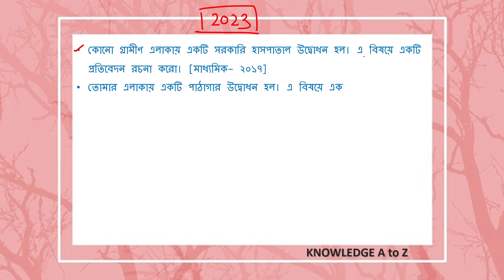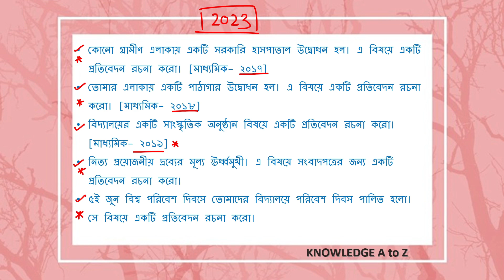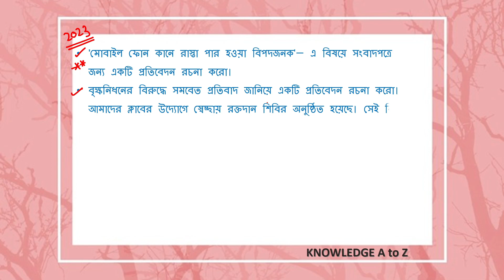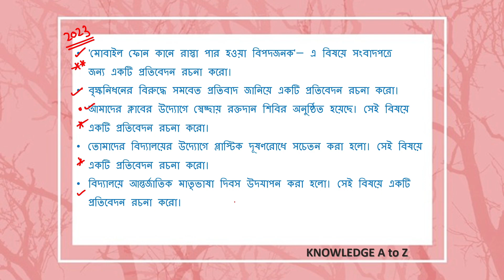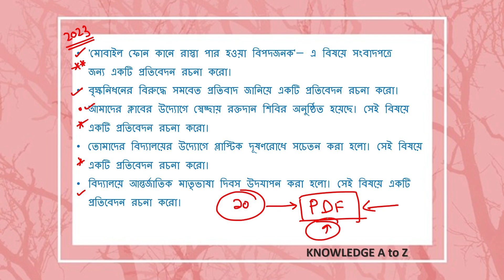প্রতিবেদন রচনা সাজেশন মাধ্যমিক 2023 || Madhyamik Bengali Protibedon Suggestion 2023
In this video lesson we will discuss about the suggestions of 'Protibedon'